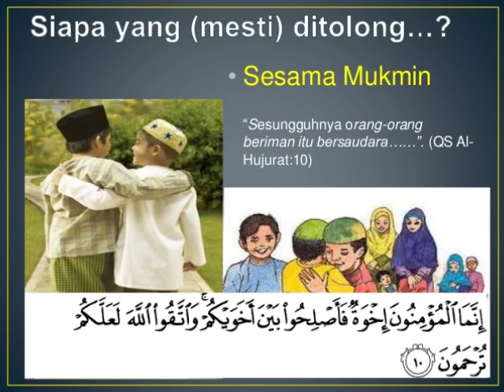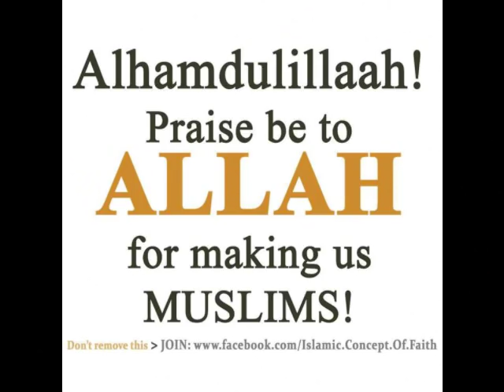UST. NABABAN (MANTAN MISIONARIS KRISTEN PROTESTAN) : "INJIL SUDAH DIRUBAH MANUSIA (PAULUS)."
▬▬▬▬▬▬▬▬▬ஜ۩Ϫ۩ஜ▬▬▬▬▬▬▬▬▬

▬▬▬▬▬▬▬▬▬ஜ۩Ϫ۩ஜ▬▬▬▬▬▬▬▬▬

▬▬▬▬▬▬▬▬▬ஜ۩Ϫ۩ஜ▬▬▬▬▬▬▬▬▬